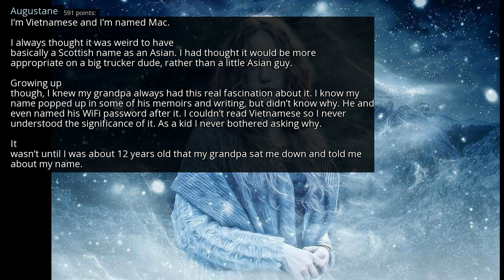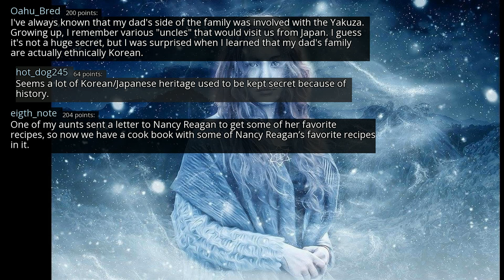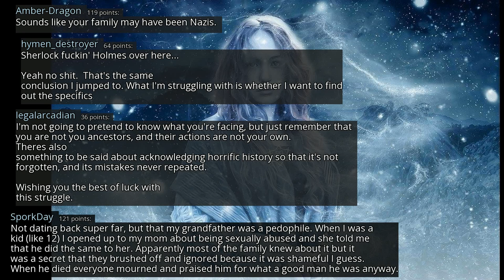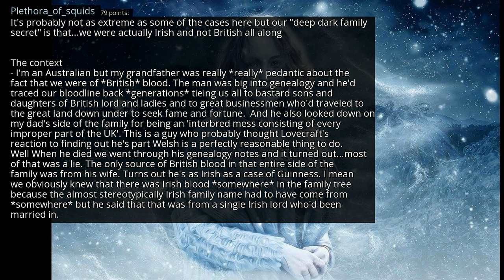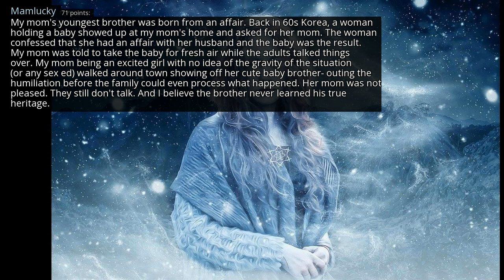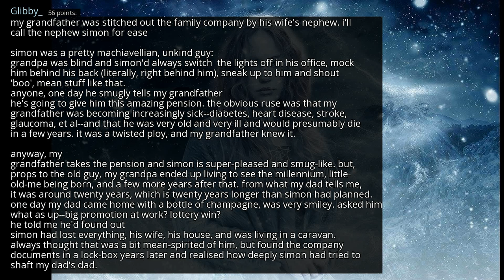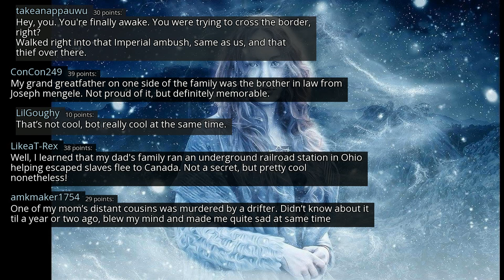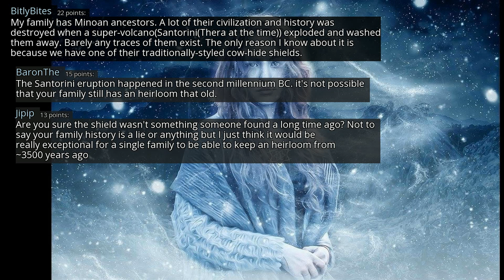What is a historical family secret you discovered? [Serious] - r/AskReddit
r/AskReddit
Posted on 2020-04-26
0:00-2:45 [No Copyright Music] Chillhop (LAKEY INSPIRED) Chill Hip-Hop Instrumental Background Music
2:45-5:44 [No Copyright Music] World Gang - Free Chill & Groovy Hip-Hop Beat (Copyright Free) Music
5:44-8:24 [No Copyright Music] Urban Cafe - Chill Hip Hop Beat FREE Instrumental (Copyright Free) Music
8:24-11:22 [No Copyright Music] Free Hip-Hop Instrumental Rap Beat (Copyright Free) Music - Cops Coming Close
11:22-14:49 [No Copyright Music] Chill Lofi Hip-Hop (Copyright Free) Chillhop Music - Floating In Color